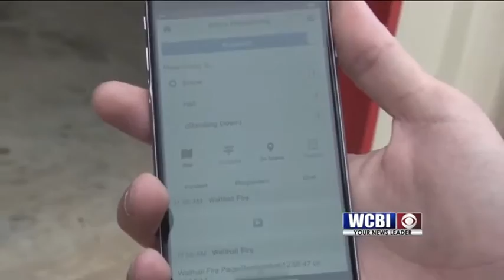Who's Responding App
A new app sends fire alerts straight to firemen's personal phones.